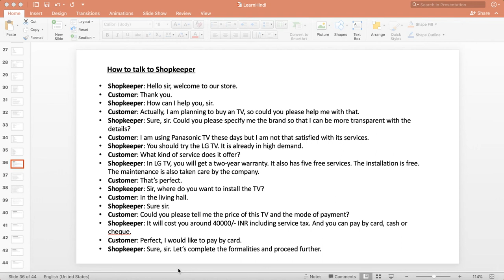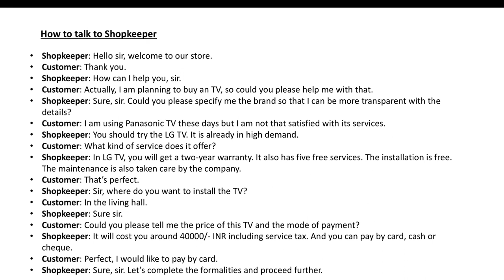How to talk to Shopkeeper